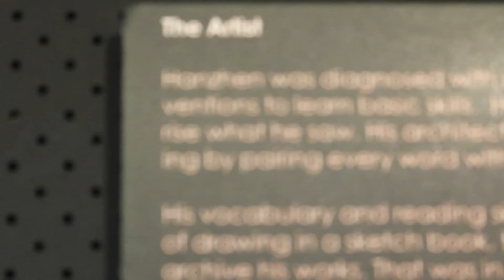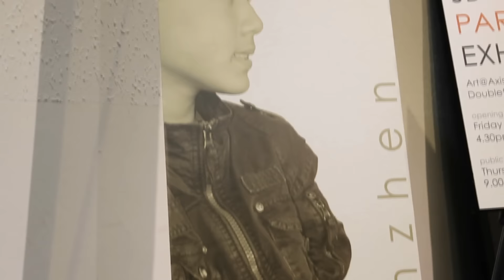hanzhen the artist